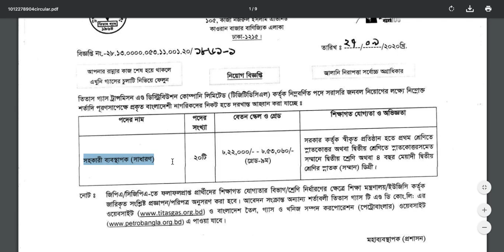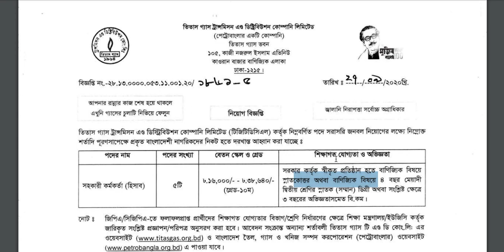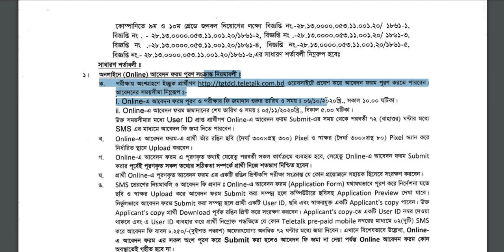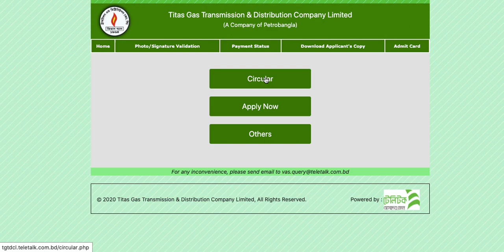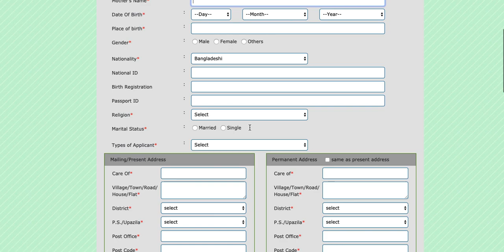Titas Gas Job Circular 2020